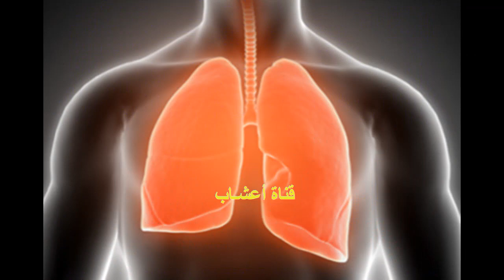نصائح رمضانية لمرضى الربو .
افضل المأكولات و المشروبات في رمضان